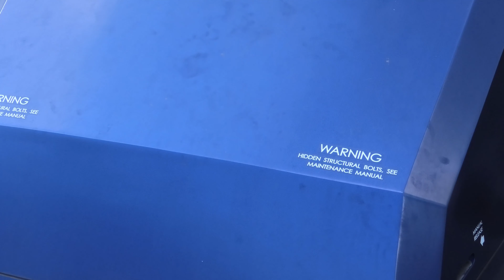【4K】ユニコーンガンダム実物大 UNICORN GUNDAM full-scale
東京都江東区青海1-1-10ダイバーシティ東京プラザ内
2Fフェスティバル広場の実物大ユニコーンガンダム

1-1-10 Aomi, Koto-ku, Tokyo DiverCity Tokyo Plaza
2F Festival Square full-scale Unicorn Gundam

東京都江東區青海1-1-10 DiverCity Tokyo Plaza
2F Festival Square全尺寸獨角獸高達

도쿄도 코토 구 아오 미 1-1-10 다이버 시티 도쿄 플라자 내
2F 축제 광장의 실물 크기 유니콘 건담